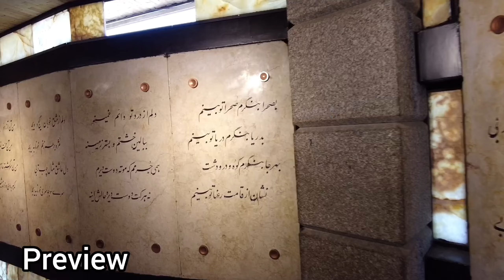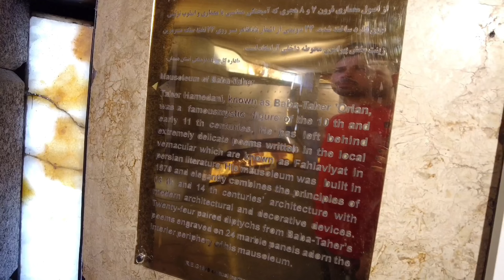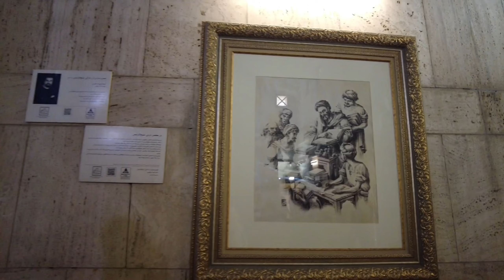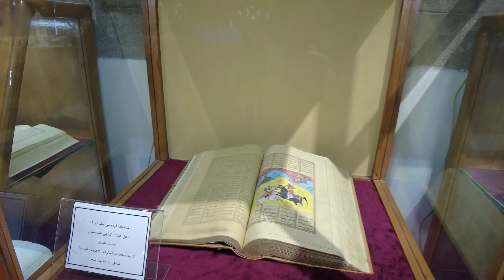Hegmatane - The Oldest City of Iran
Hamadan is an ancient Iranian city with a long and storied history. It was founded by the Medes and later became a capital city of the Achaemenid dynasty. The city has been a center of power and commerce, serving as a summer capital for the Parthians and Sassanids. Despite periods of destruction and conflict, Hamadan has endured, benefiting from its strategic location on the Silk Road. In modern times, the city's historic sites and natural setting in the Alvand Mountains continue to attract visitors.

in this video We will drive through streets and  see the historic sights of Hamadan, including the Baba Taher monument and the tomb of Avicenna (Ibn Sina).